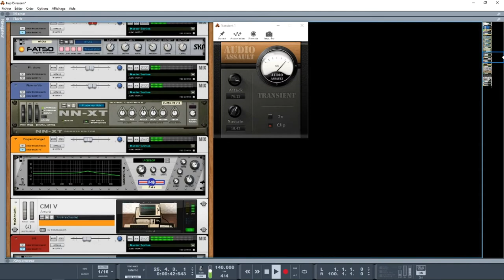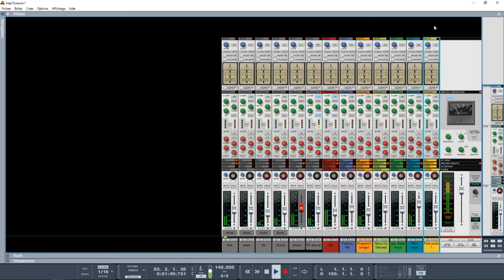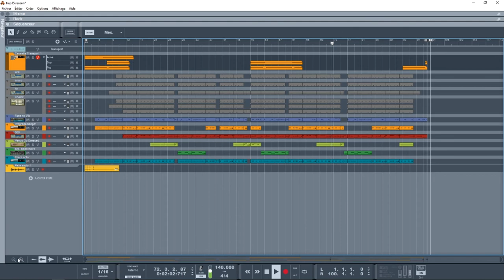HIP-HOP LOFI BOOM-TRAP DANS REASON10/11